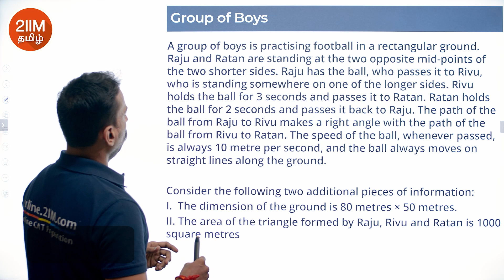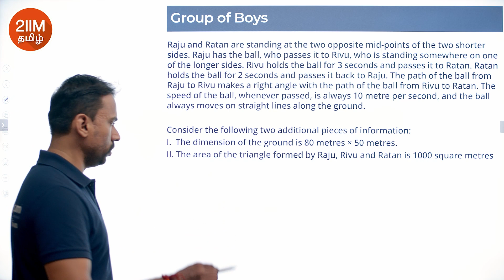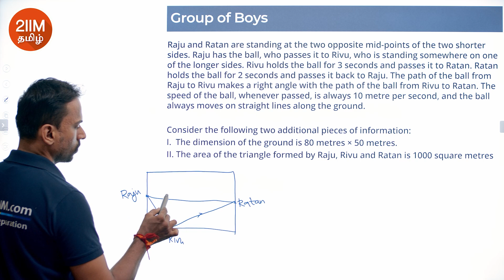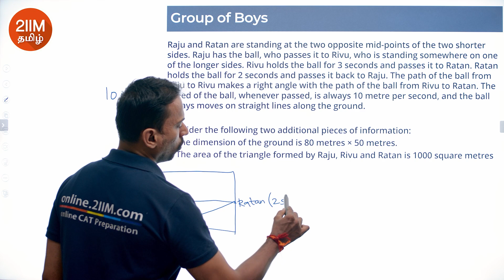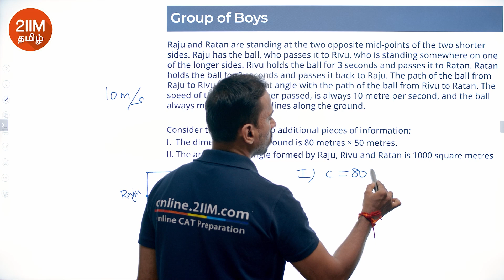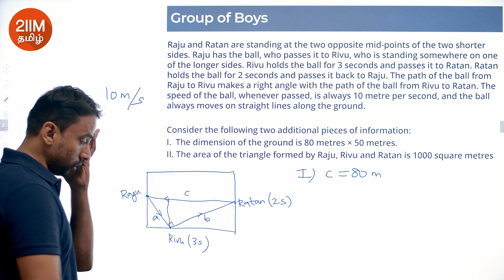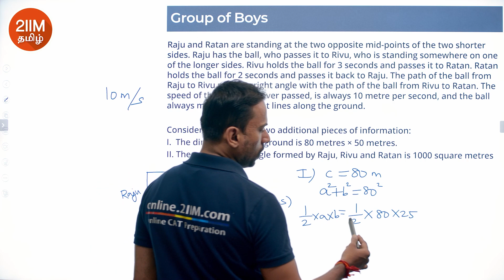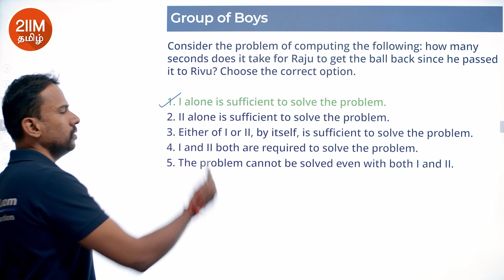XAT 2024 QADI Solutions | Group of boys | 2IIM Tamil CAT Prep